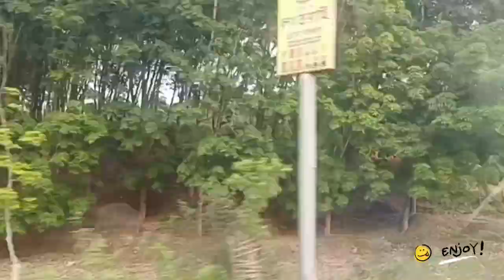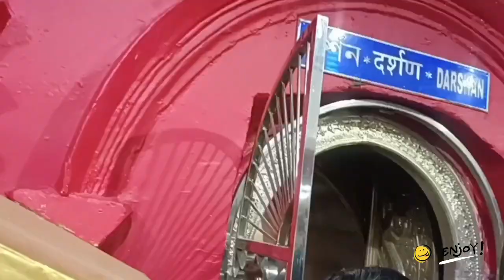maa tripura sundori ki darshan😍😍